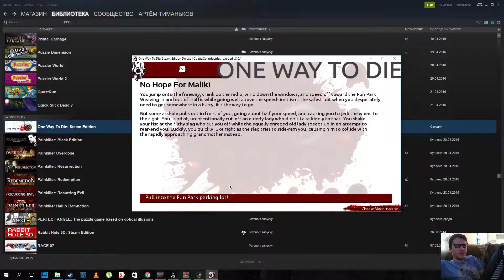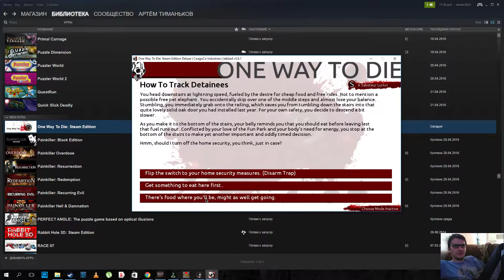[One Way To Die: Steam Edition] [Gameplay] 1080р60HD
Set logic aside to play the game where losing is actually winning and your character may be the dumbest person to ever live!

After waking from a terrifying dream of your own untimely death, you attempt to make your way to the Finnigan Brothers' Fun Park for its last day then back home again in this all new text-adventure from CoaguCo Industries. You must survive 10 pages of ridiculous deaths and traps spanning over 157 ways to die with no discernible way to navigate to safety. It's like playing Russian roulette with five chambers loaded, but more frustrating.

Warning, this game is reading. Lots and lots of reading.

The Steam Edition features:
All-new Choose Mode so you can decide your fate instead of the computer
16 new deaths not in the stand-alone desktop version, nor the Android or web versions
Two holidays modes: Halloween and X-Mas; active on their respective holidays
New game feature: the Saboteur
A bunch of new achievements
Of course, all your stats are backed up on the Steam servers (and CoaguCo's if you have an account)

Now With Choose Mode
The new Choose Mode feature allows the player to pick their fate before each page instead of the computer doing it for you. This must be toggled in the Options section of the game before it is active. Using the Choose Mode feature will give you a prompt before each page asking you to input a number which will correspond with your death or success, then it will show you the result.

Rebuilt
The web-based version of the game has been rebuilt from the ground up for PC (Windows and Linux) so you can repeatedly die across multiple platforms, if needs be. It features various graphical upgrades and sounds, as well as music from Azucar. Much like the Android and web versions, various statistics are logged and displayed to show progress from the different platforms and should allow for cross-platform progression.